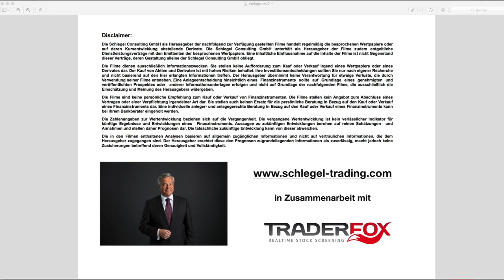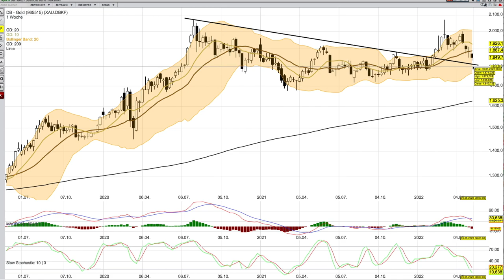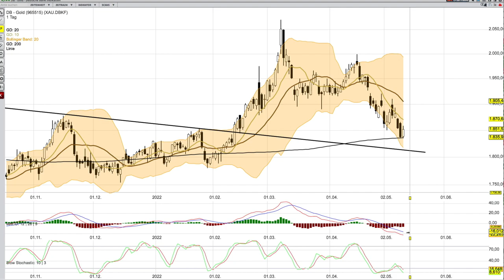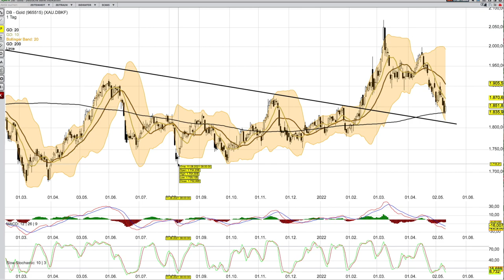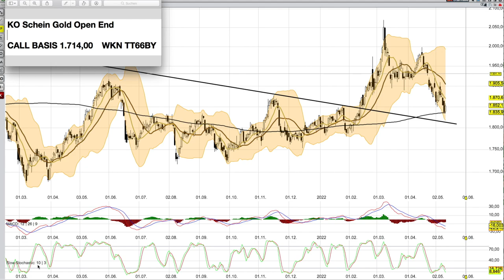Gold Analyse ab dem 12 Mai. Gold kommt in die Zielzone.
Ich habe Scalable Capital länger getestet und bin angenehm überrascht